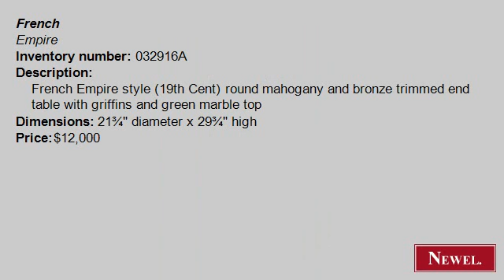Antique French Empire style (19th Cent) round mahogany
- Newel.com: Antique French Empire style (19th Cent) round mahogany and bronze trimmed end table with griffins and green marble top (French, Empire, table, end table, mahogany) (Newel Art and Antiques, New York City)